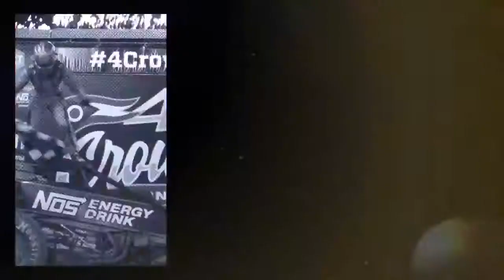MMQB Ep. 118 Torsion Bar Talk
Garrett breaks down the must know information about torsion bar suspension.  Be sure to tune in each week to our Facebook page at 9pm EST for more live technical videos.